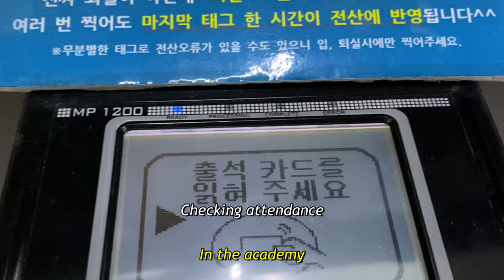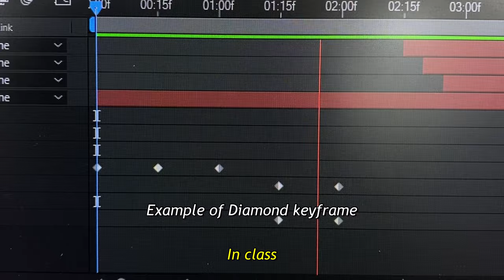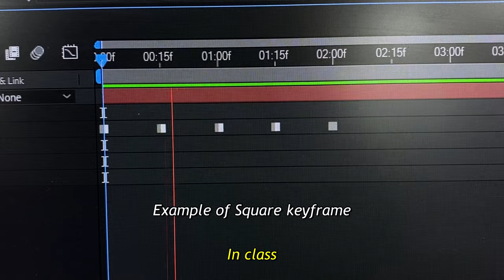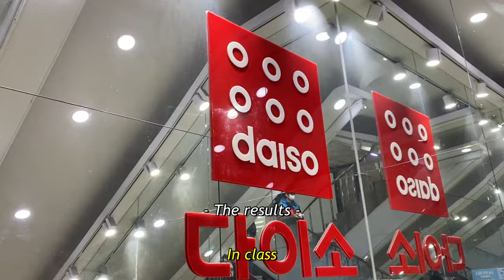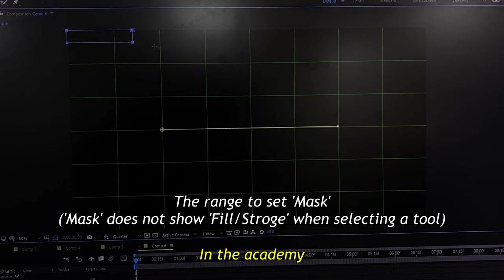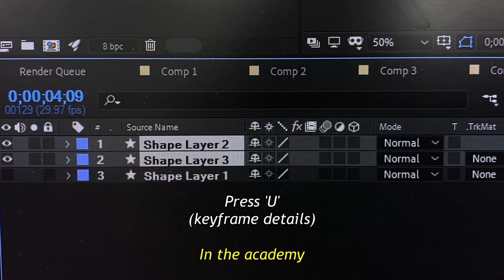👩🏻‍💻The second class of motion graphic vlogㅣAfter Effects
🎵 lovely Summer Chan(feat. Izumi Makura) - 202
📌Sunday, the 1st week of January 2022
👩🏻‍💻Motion Graphic class, Day 2